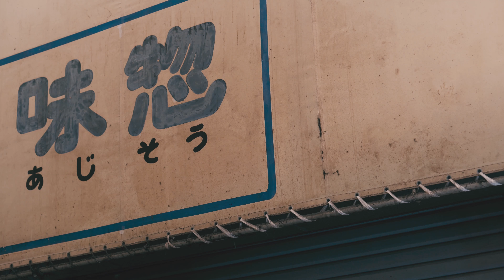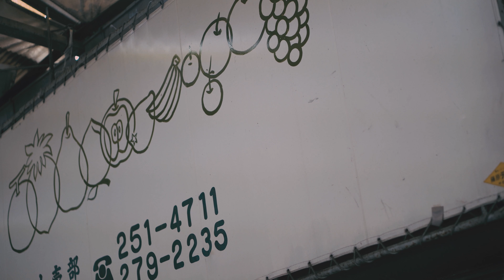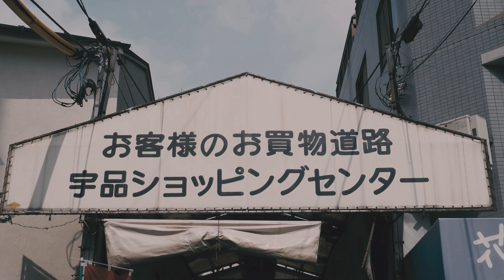宇品ショッピングセンター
Lens Sel1018 Sel50f18
Gimbal Zhiyun Crane-M
BGM emy wise by DOVA-SYNDROME